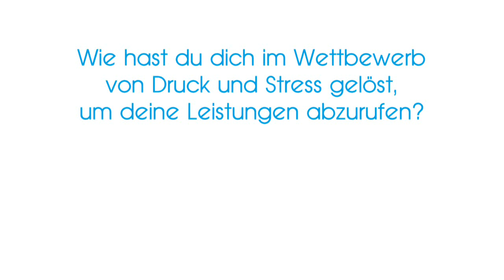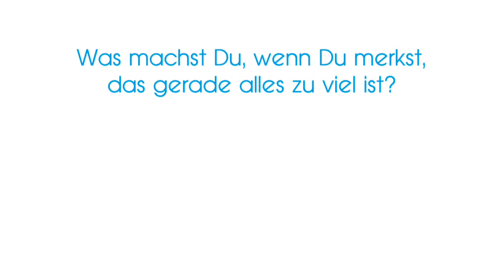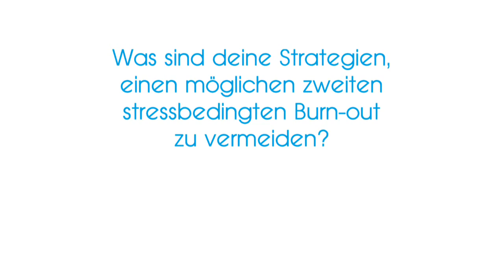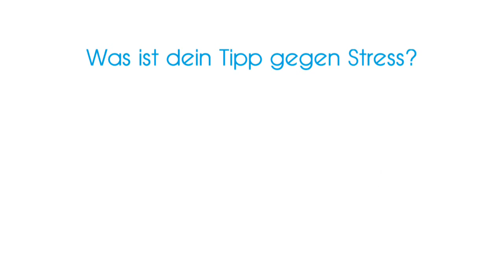Sven Hannawald im Interview | TK-Stressstudie 2013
0:07 Wie hast du dich im Wettbewerb von Druck und Stress gelöst, um deine Leistungen abzurufen?
0:38 In deiner Zeit als Spitzenspotler warst Du stets in aller Munde. Fehlt Dir das heute?
1:28 Was machst Du, wenn Du merkst, das gerade alles zu viel ist?
2:06 Was sind deine Strategien, einen möglichen zweiten stressbedingten Burn-out zu vermeiden?
3:15 Was ist dein Tipp gegen Stress?

Am 30. Oktober 2013 hat die Techniker Krankenkasse (TK) zusammen mit dem Skisprungweltmeister Sven Hannawald in Berlin die neue TK-Stressstudie "Bleib locker, Deutschland!" vorgestellt. Am Rande der Pressekonferenz stand Sven Hannawald auch der TK-Pressestelle für ein Interview zur Verfügung.